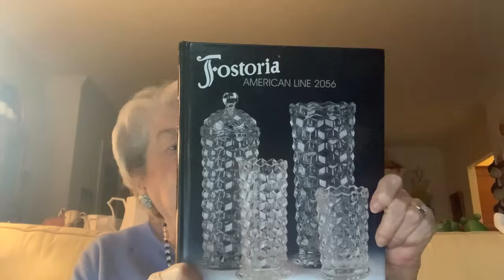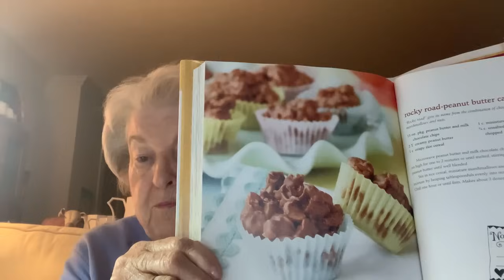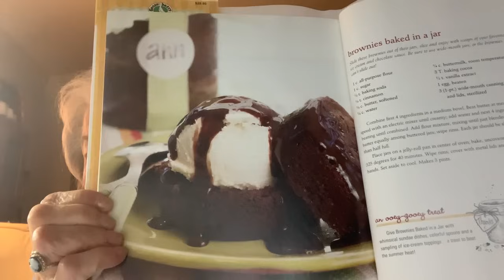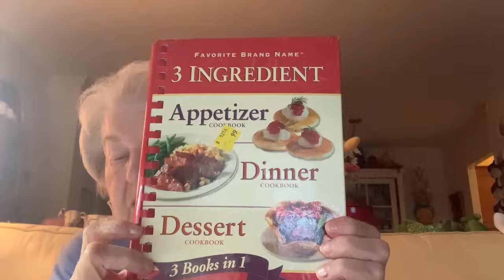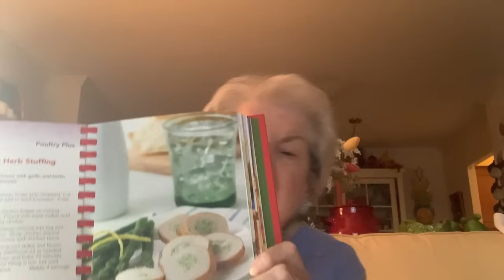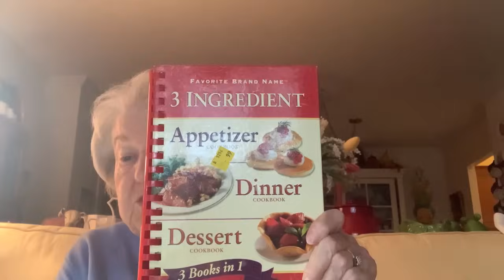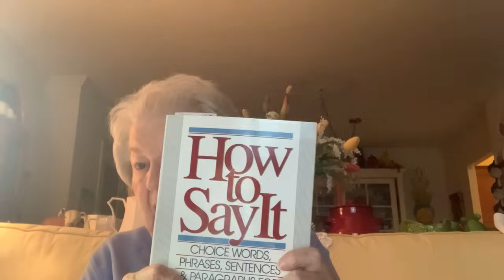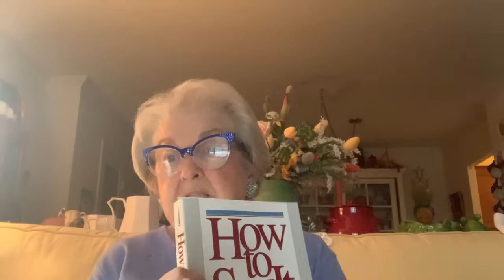#297. HOW DO YOU SAY IT?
Cemetery, cookbooks, new shirt, what to say.